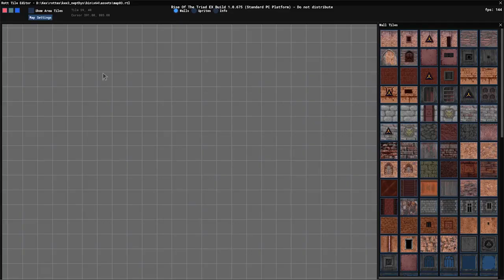Rise of the Triad July 31, 2023 pc switch ps4 xbox @Nightdivestudios@NewBloodInteractive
The hunt is back... AGAIN! Play the original Cult Classic FPS remastered in 4K, with UNLIMITED frame rates, restored content, NEW episodes, additional music and MORE.